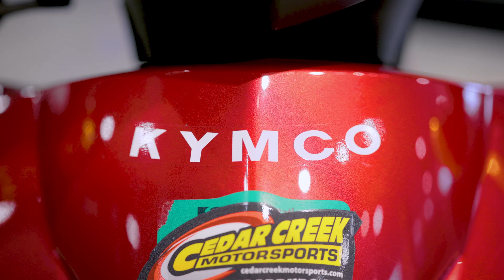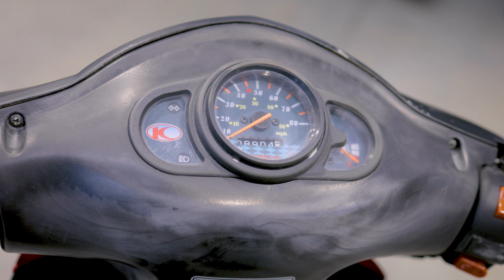Walkaround | 2009 KYMCO Agility 50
Check out this 2009 KYMCO Agility 50 as we walkaround and see the best features. Features include Kick Start, Flip Up Backrest, Rear Rack, Center Stand and More!

This 2009 KYMCO Agility 50 may be in stock today.

ABOUT CEDAR CREEK MOTORSPORTS
7518 Hwy. 60, Cedarburg, WI

SUGGESTED VIDEO:
Cedar Creek Motorsports Dealership Tour